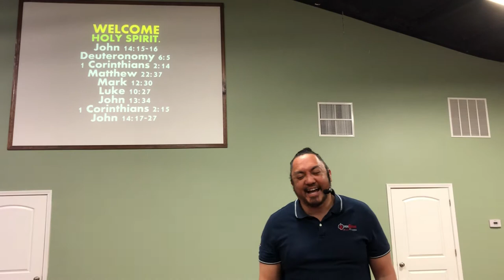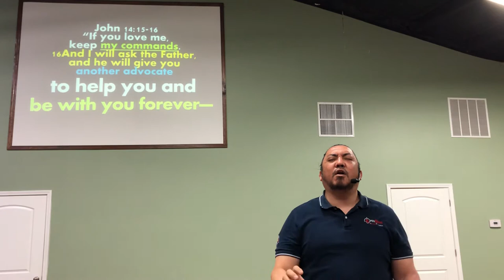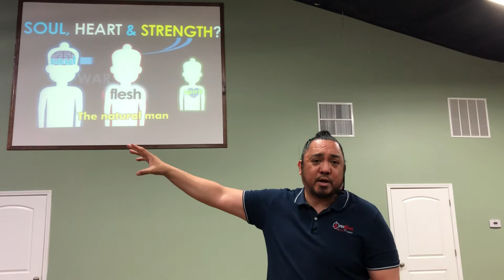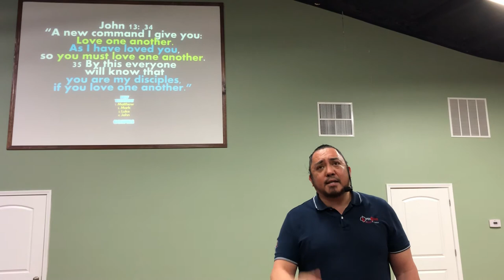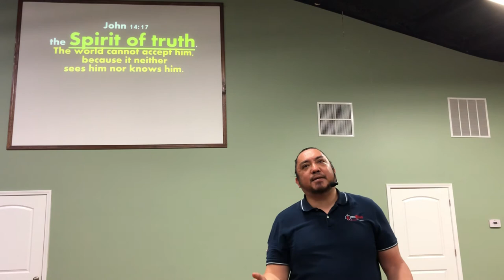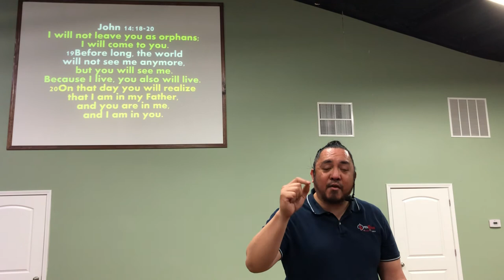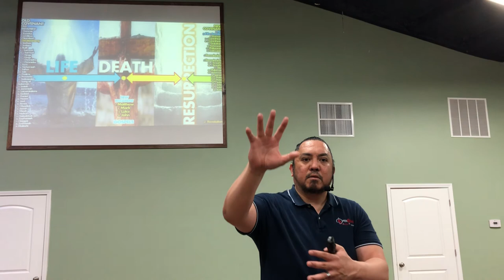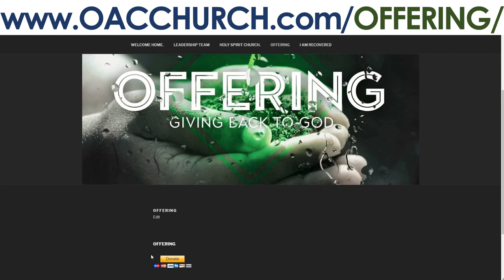WELCOME HOLY SPIRIT WORSHIP SERVICE OPEN ARMS COMMUNITY CHURCH JESUS CHRIST IS LORD ANOINTING FAITH